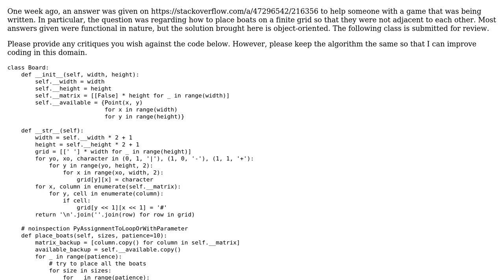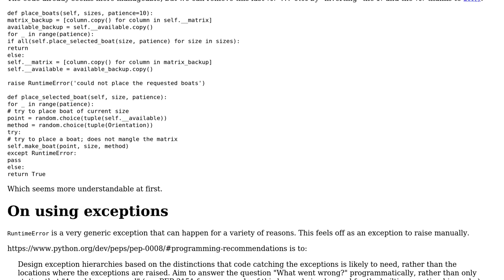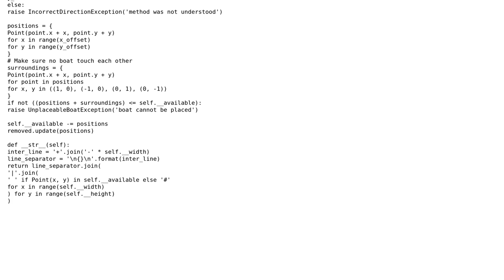Code Review: Placing boats on a game board by intelligent trial and error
With thanks & praise to God, and with thanks to the many people who have made this project possible! | Content (except music & images) licensed under CC BY-SA | Music | Images & others | With thanks to user Noctis Skytower user 301_Moved_Permanently and the Stack Exchange Network Trademarks are property of their respective owners. You are responsible for your own actions.